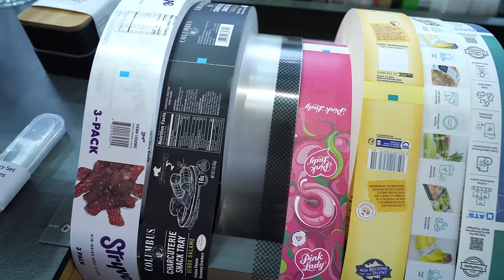Fachpack 2024 - Trends bei Verpackungsmaschinen und Abfüllanlagen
Mit Messe.TV erhalten Sie Einblicke in Trends und Highlights der Fachpack 2024 in Nürnberg – der führenden europäischen Messe für Verpackungslösungen, Prozesse und Technik. Entdecken Sie die spannendsten Trends und Innovationen der Branche! Von nachhaltigen Verpackungen und Recycling-Lösungen über innovative Verpackungsmaschinen bis hin zu Logistik und Kennzeichnungstechnologien – wir bringen Ihnen alle Highlights der Fachpack 2024 kompakt und übersichtlich.

Themenschwerpunkte im Video:
📦 Nachhaltige Verpackungslösungen & Recycling-Technologien
🤖 Automatisierung und smarte Verpackungstechnologien
🌿 Umweltfreundliche Materialien und Verpackungstrends
🚚 Logistik und Supply-Chain-Management in der Verpackungsindustrie
💡 Innovationen im Verpackungsdesign und der Kennzeichnung